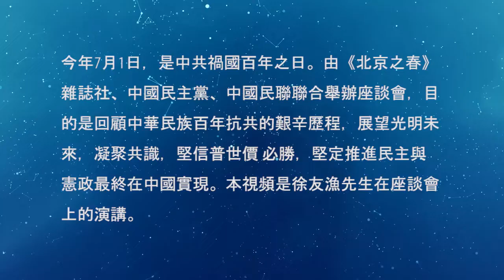徐友渔：中共为何大谈历史虚无主义？